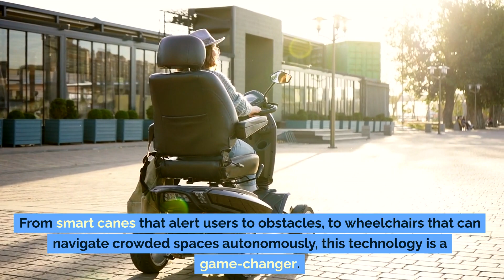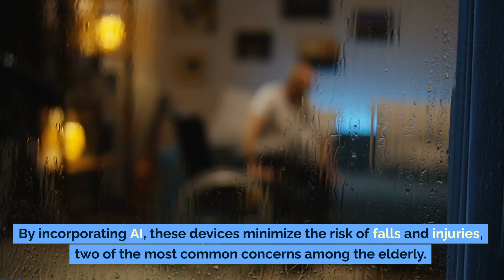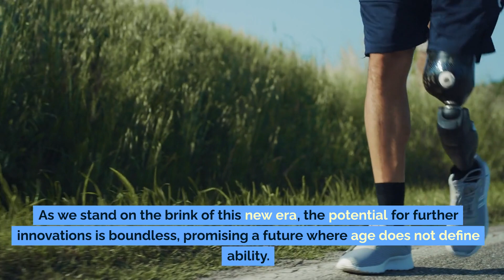Revolutionary Breakthrough in Senior Health and Wellness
Dive into the groundbreaking world of AI-powered mobility aids that are transforming the lives of seniors, offering unprecedented independence and safety. Our latest video explores how cutting-edge technology is revolutionizing senior health and wellness, promising a future where age doesn't limit mobility.

🔹 Time Stamps 🔹
0:00 - Introduction to AI-Powered Mobility Aids
0:22 - The Breakthrough: What Makes AI Mobility Aids Different
0:54 - Enhancing Quality of Life for Seniors
1:21 - Empowerment Through Technology
1:44 - The Future of Senior Mobility
2:07 - Conclusion

🔗 Links & Resources 🔗
Comprehensive Guide to AI in Healthcare (Credit: Compliant Healthcare Technologies)

The Future of Mobility Aids (Credit: NeuroNav)

Safety Tips for Using Mobility Aids (Credit: SB Physiotherapy)

💡 Want to learn more about the world of senior healthcare? 🚀👵👴